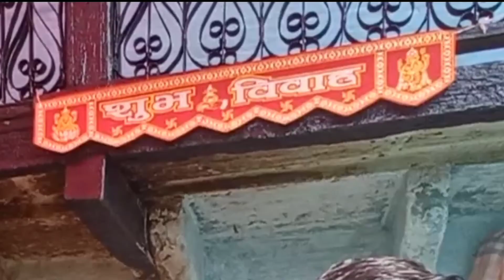पहाड़ी शादियों का रथ-पालकी, इस गांव मैं अभी भी बची हैं पहाड़ी परम्परा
पहाड़ी शादियों का रथ - पालकी । इस गांव मैं अभी भी बची हैं उत्तराखंड की पहाड़ी परम्परा ।।